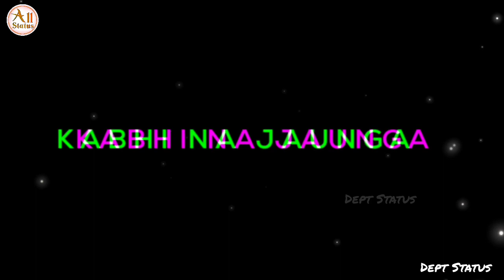Feel This Song / WhatsApp status video